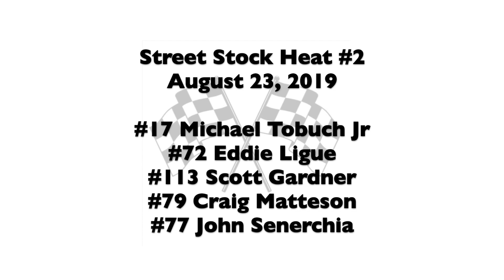Grundy County Speedway Street Stock Heat #2 8 23 2019